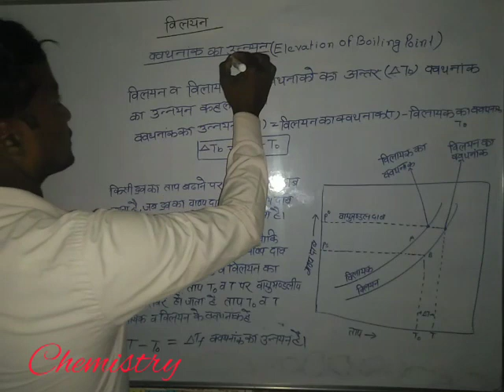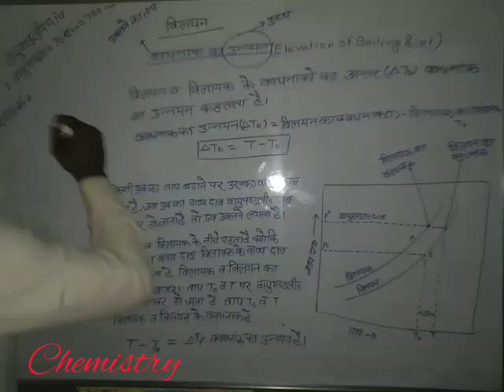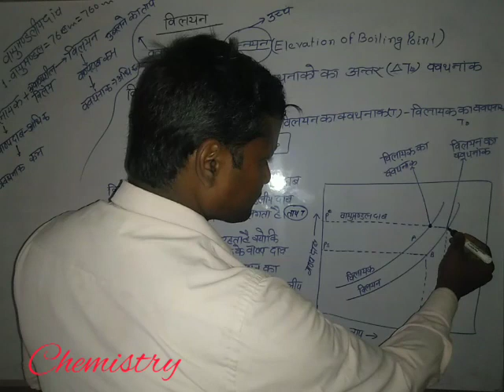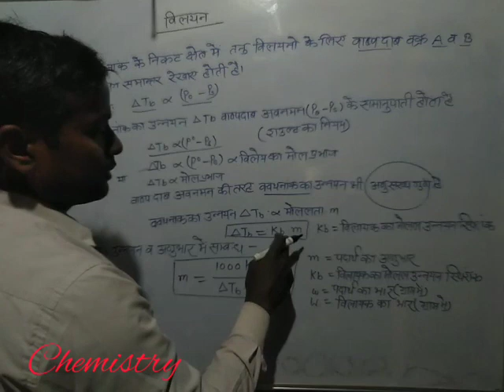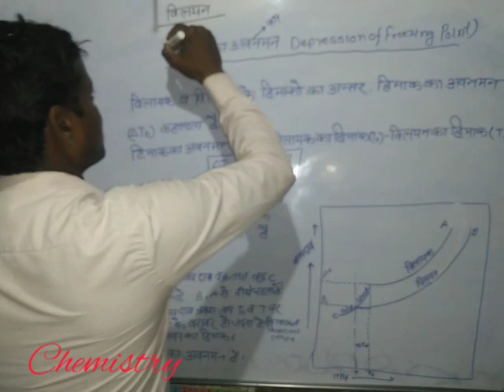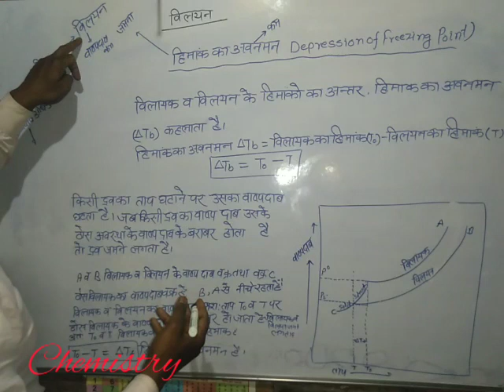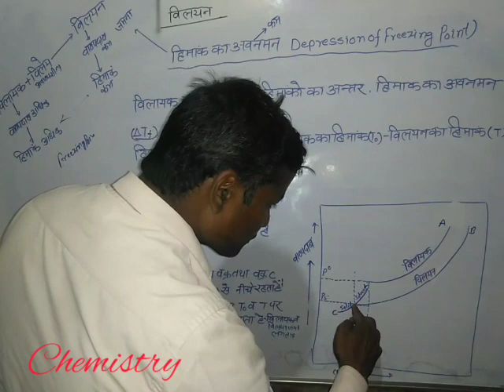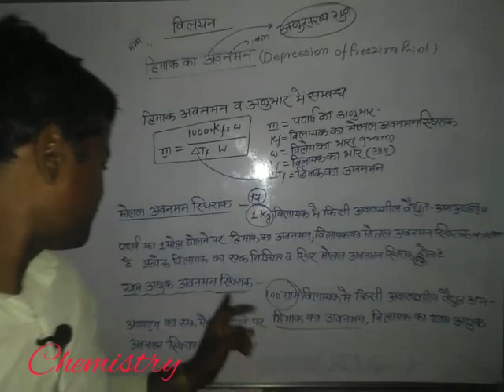Elevation of Boiling Point/Depression of Freezing Point#क्वथनांक का उन्नयन व हिमांक का अवनमन@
Boiling-point elevation describes the phenomenon that the boiling point of a liquid will be higher when another compound is added, meaning that a solution has a higher boiling point than a pure solvent. This happens whenever a non-volatile solute, such as a salt, is added to a pure solvent, such as water.
किसी विलायक में कोई विलेय मिलाने पर, विलायक के क्वथनांक बढ़ जाने की प्रक्रिया क्वथनांक उन्नयन कहलाती है। यह तब होता है जब कोई अवाष्पशील विलेय किसी शुद्ध विलायक में मिश्रित कर दिया जाता है।
Freezing-point depression is a drop in the minimum temperature at which a substance freezes, caused when a smaller amount of another, non-volatile substance is added
किसी विलायक में कोई विलेय मिलाने पर, विलायक के हिमांक का कम हो जाने की प्रक्रिया हिमांक अवनमन कहलाती है। उदाहरण के लिये, जल का हिमांक शून्य डिग्री सेल्सियस है, किन्तु यदि जल में नमक मिला दिया जाय तो जल का हिमांक, शून्य डिग्री सेल्सियस से नीचे चला जाता है। ∆Tf = T°f -Tf